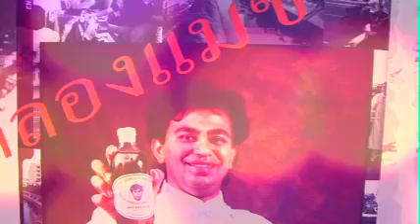คนที่ทำเหมือนเงินซื้อไม่ได้...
Video คนที่ทำเหมือนเงินซื้อไม่ได้เอาใจยาก made for Third class citizen in 2010